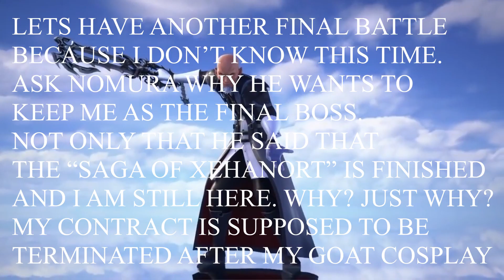Kingdom Hearts Melody of Memory in a nutshell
Imma be straight, Kairi got some nice armpit.

Still waiting for Pancake version. But it is from MOI, RELOGP.